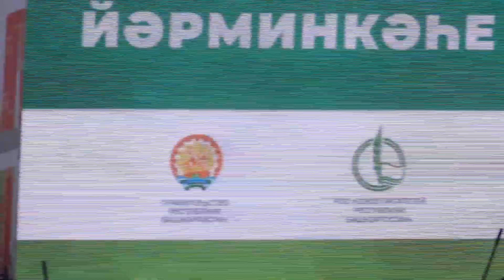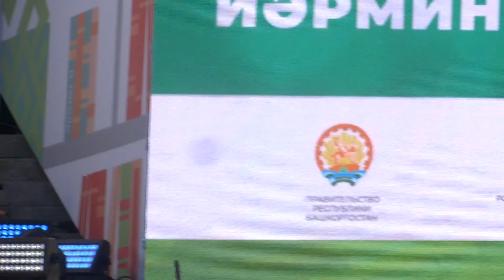город уфа китап байрам книжная ярмарка 28 мая 2023 читка со звездой петр дранга и дарья мороз